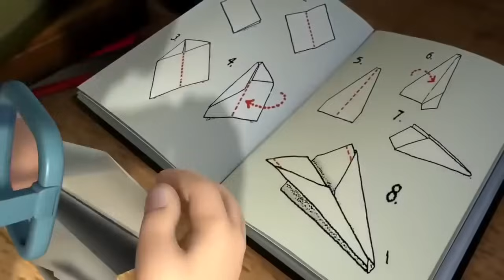حلقات جديدة من سامي رجل الإطفاء | النار في المطبخ | حلقة كاملة من سامي رجل الإطفاء